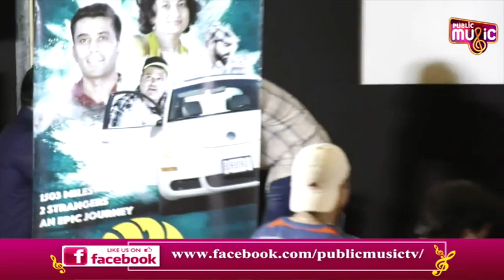Challenging Star Darshan Launches Babru Movie Trailer | Suman Nagarkar